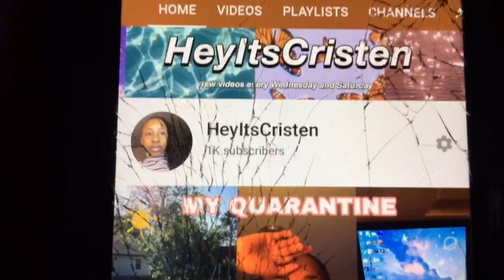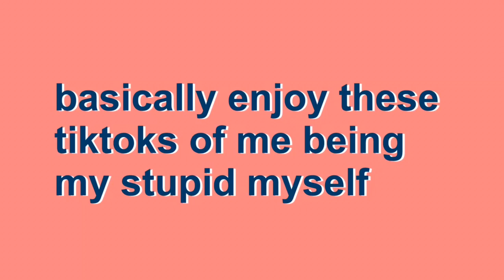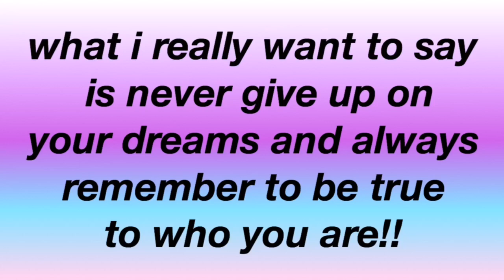I hit 1,000 subscribers!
hey you keep on reading! ☺️

Okay so this is unbelievable!! I am so grateful for every single one of you , ILY!!!💕 You guys mean so much to me and I wouldn’t be here without you guys...

if anyone want to support my business and purchase anything from phone cases , bedroom sets, stationery, shirts/hoodies/dresses and many more things here’s the link to my online shop!! 🥺😍 if you purchase anything make sure to tell me so I can thank you.

Here are some videos you might be interested in watching 💕

✨ F A Q :
cristen
normally I post on Wednesday and Saturday but sometimes I like to spice things up and upload a extra video on Monday’s.

- I am a cheerleader at my middle school
- I am allergic to apples and pollen

I try to make my channel and videos as aesthetically pleasing as well as funny to watch! although my channel is mainly lifestyle videos, I do have a large variety of videos. I post videos such as night routines , aesthetic intro & outro templates , bucket lists , advice videos and many more!

✨ my goals for my channel
- current sub count
         1,004
- my sub count goal for the end of the year
         9,000

if you’re reading this, i luv u and you are so amazing and beautiful! 😘🥺